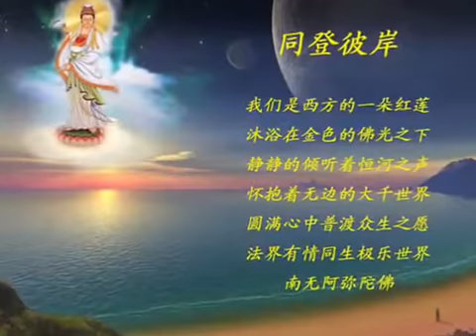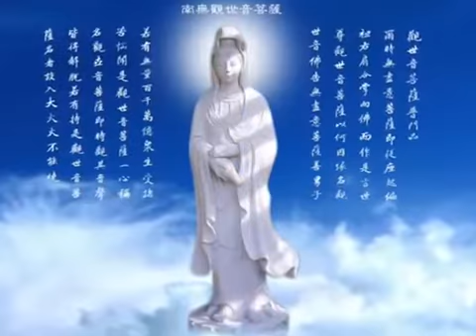Buddha's video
Buddhist video